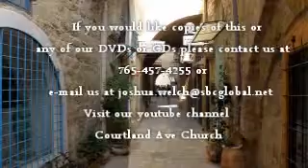"How Achan Killed His Family"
God knows when we sin, lie about it and try to hide our sin.  Is it really worth it?  God provides more than what we have need of.  In this lesson we learn of the consequencesa of lying and trying to hide our sins from God.